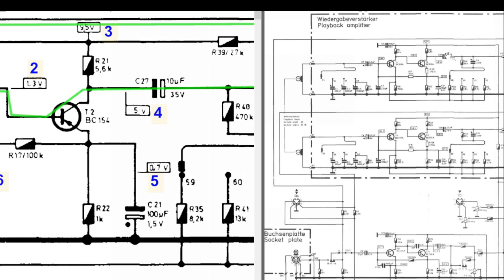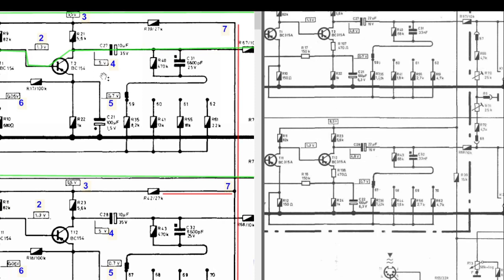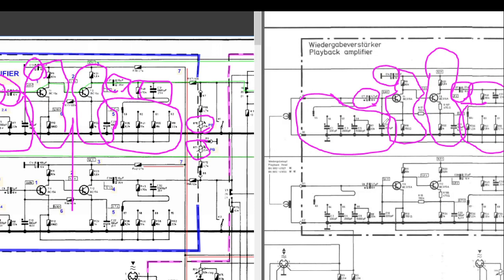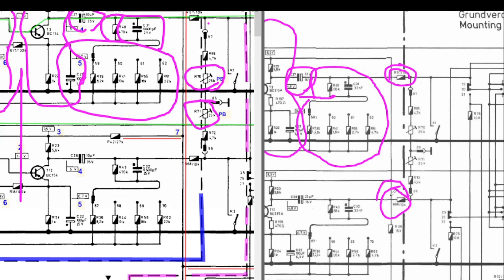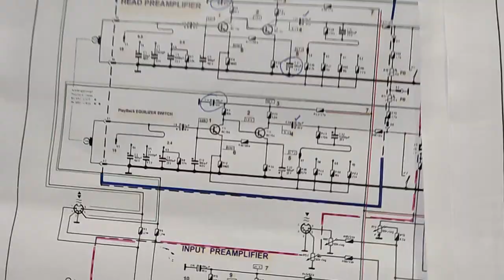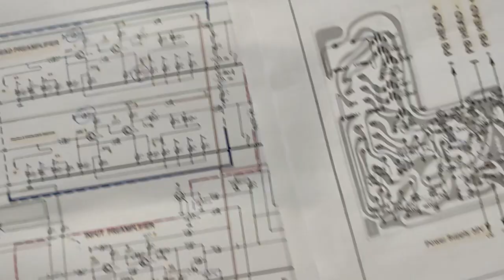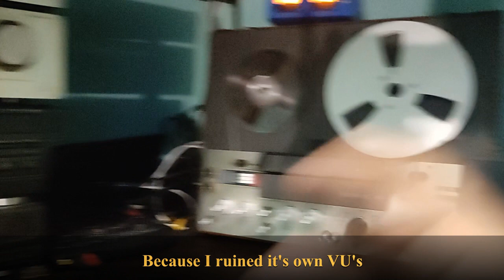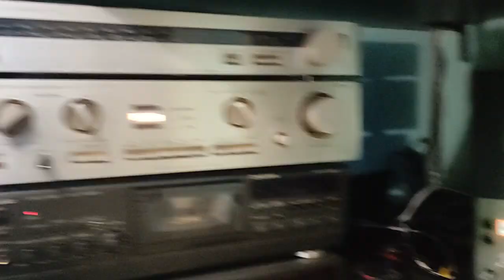UHER ROYAL DELUXE - Electronics fixing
See my 2 other videos first with initial test, opening and mechanical fixing.